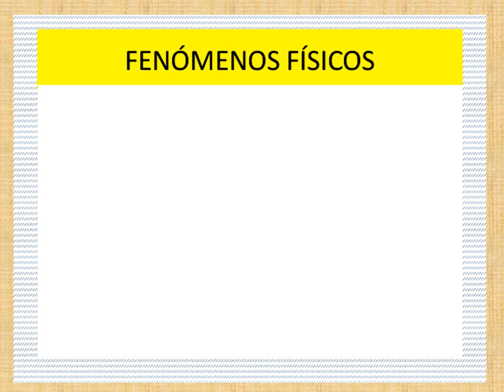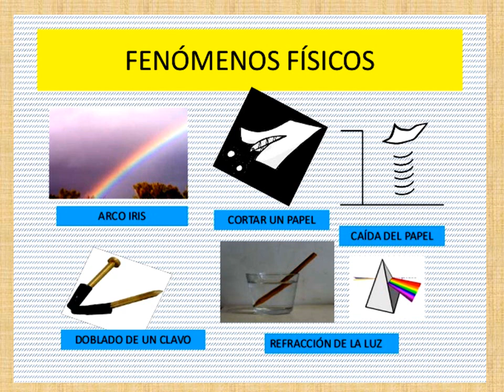1er AÑO ESTADOS Y CAMBIOS DE ESTADO DE LA MATERIA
ESTADOS Y CAMBIOS DE ESTADO DE LA MATERIA